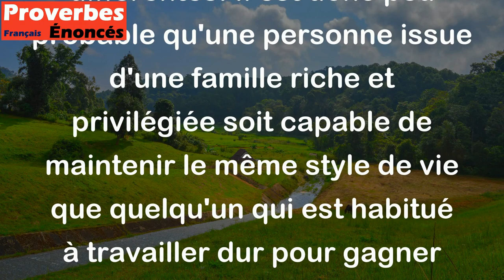Pied de paysan et chaussure de seigneur ne vont de compagnie. - Proverbe Scandinave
Ce proverbe signifie qu'il est difficile d'associer des personnes de classes sociales différentes, car leurs habitudes et leurs manières de vivre peuvent être très différentes. Il est donc peu probable qu'une personne issue d'une famille riche et privilégiée soit capable de maintenir le même style de vie que quelqu'un qui est habitué à travailler dur pour gagner son pain quotidien.